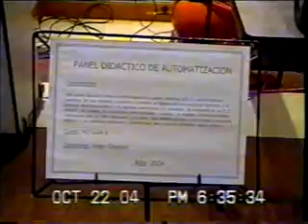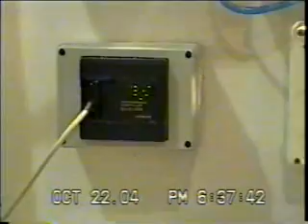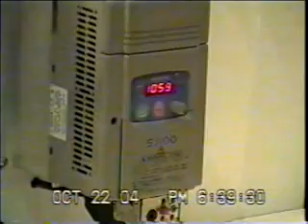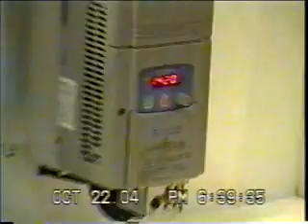Panel didactico de Automatizacion Eléctrica Industrial